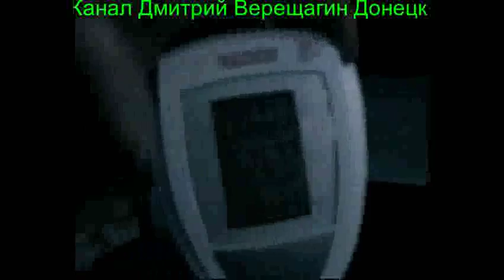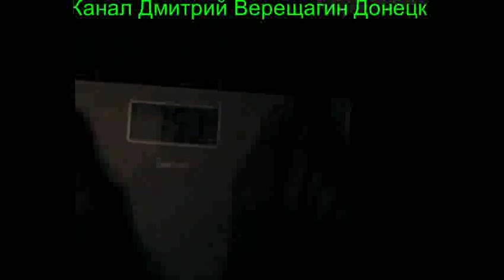18,08,15, 4 Ежедневные видео-дневники монофруктоеда Подготовка к праноедению (Бритарианству)